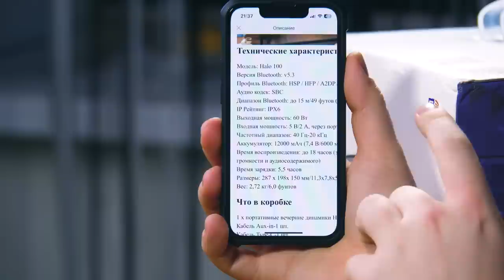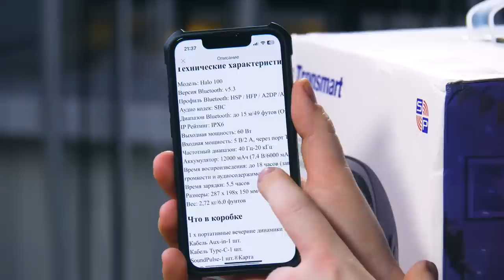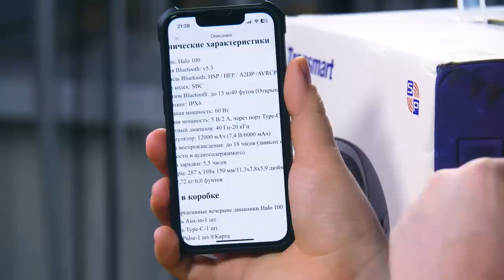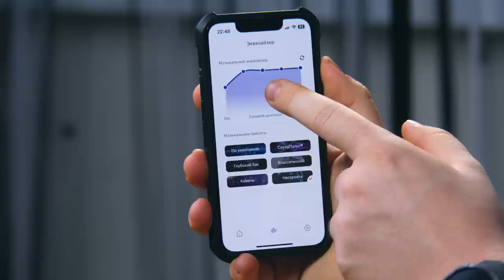Вот это МОЩЬ! Маленький JBL PARTYBOX за 6990 РУБ.! 60 Вт и Трёхполосная система! Tronsmart Halo 100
Новинка 2023 от Tronsmart! Мощный Мини Partybox - Tronsmart Halo 100
(не забудьте взять купон продавца на 433 RUB.)